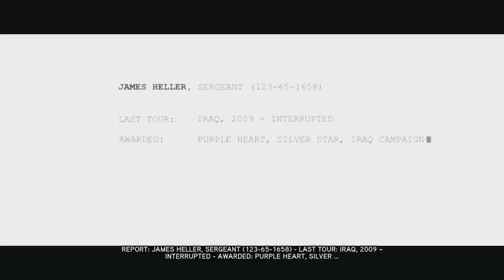Prototype 2 - part 1